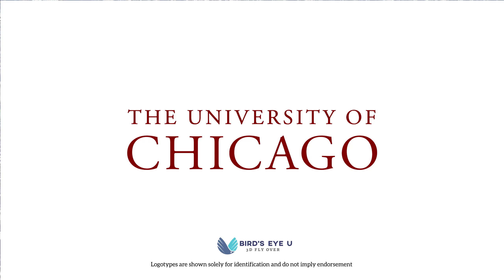University of Chicago - College Campus Fly Over Tour